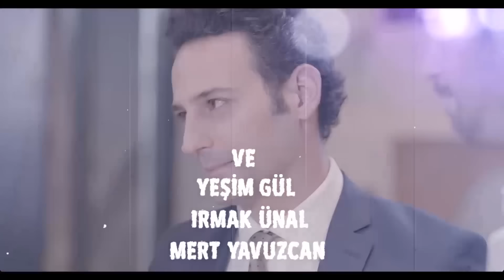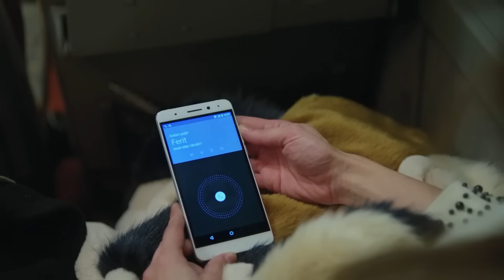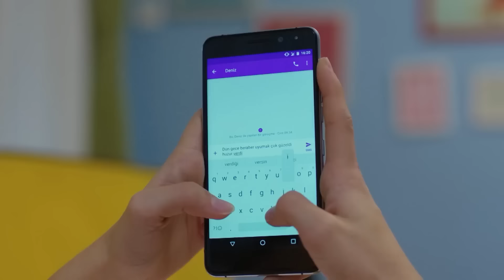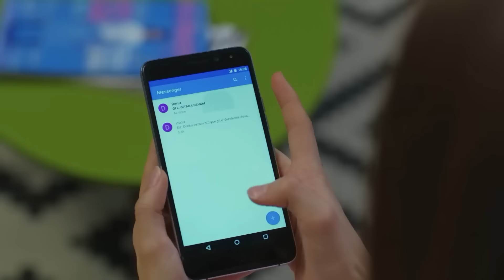Luna llena Capitulo 22 (Doblado En Español)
Producción: No Dokuz
Director: Cagri Bayrak
Guionista: Kuledibi Equipo De Guión - Aysen Gunsu Teker Fikret Bekler